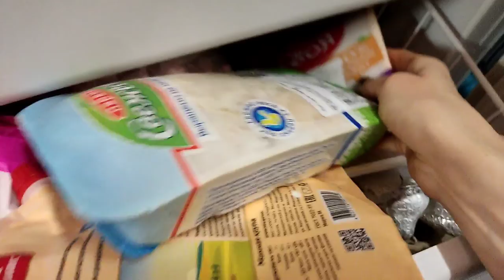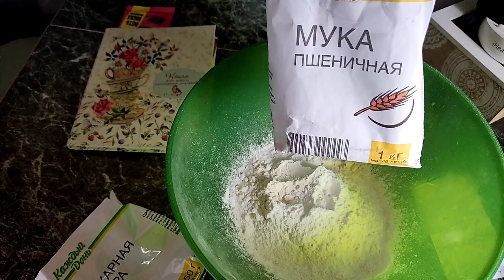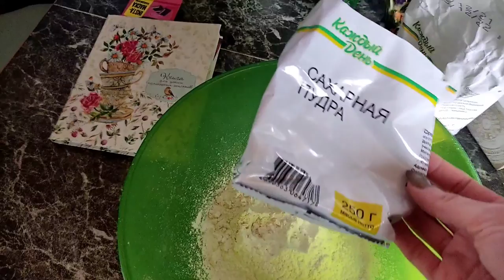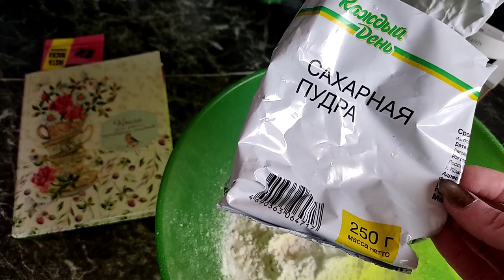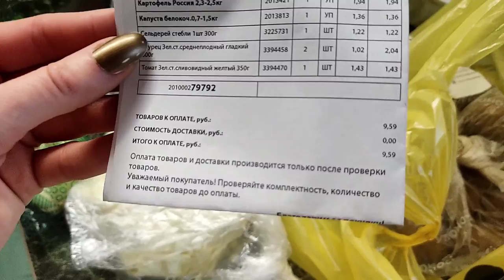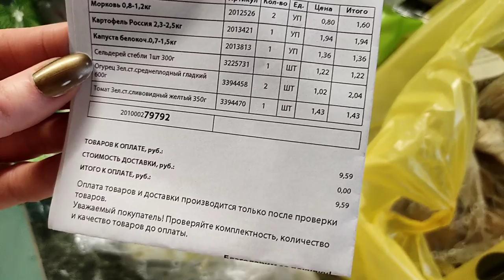Life-VLOG: заказ в Утконос бесплатно/выпечка/подарки/отличный день